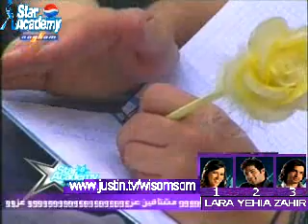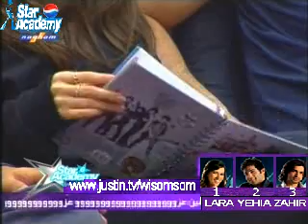lorita bash basma hima